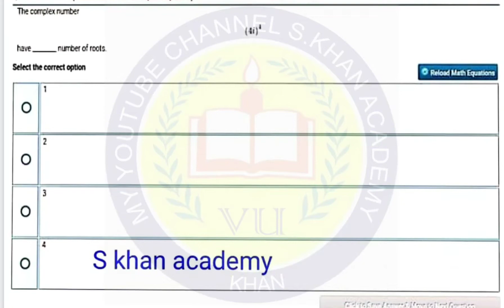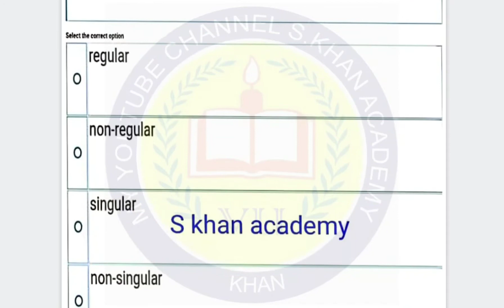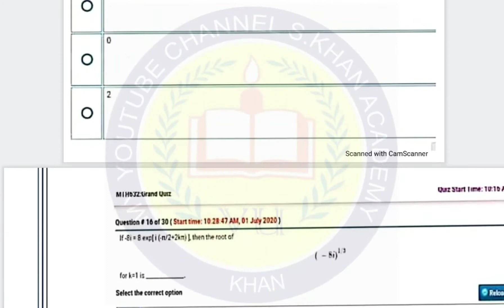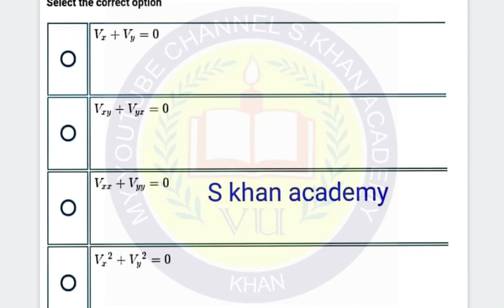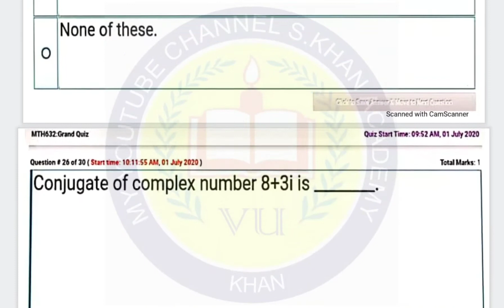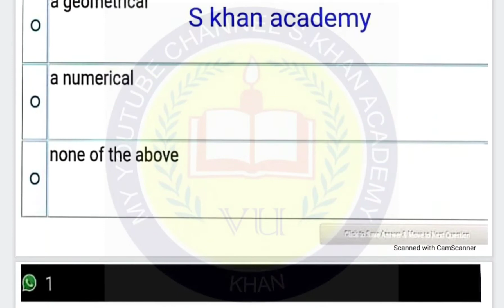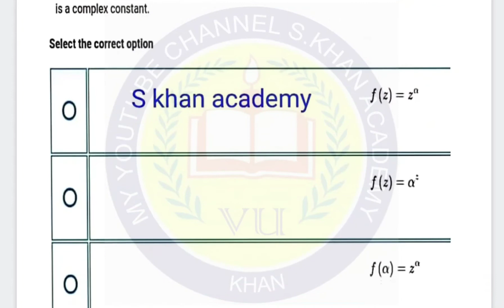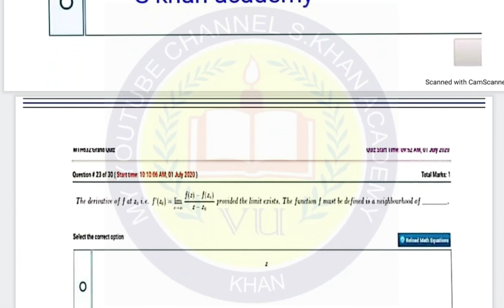MTH632 Grand Quiz 100% correct Answers |Midter| s khan academy